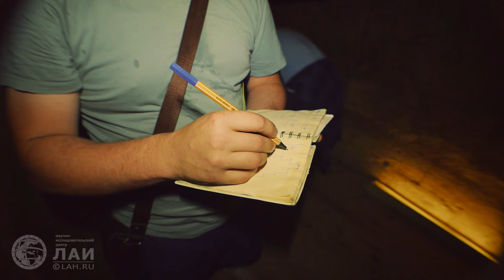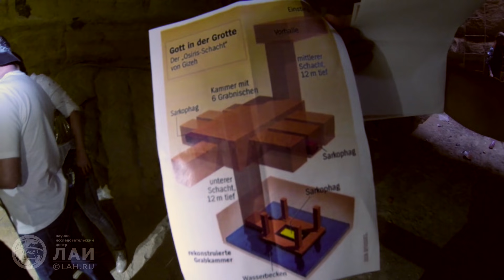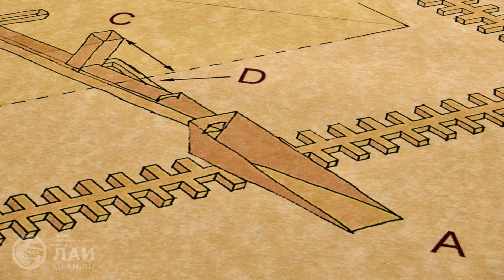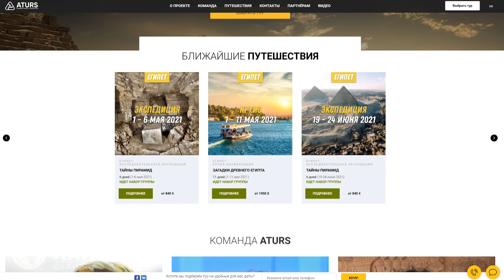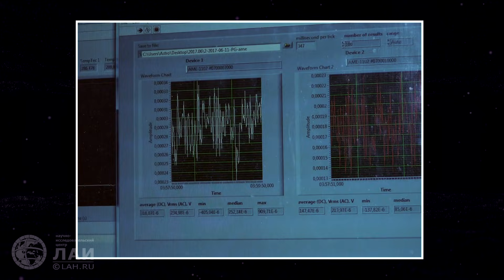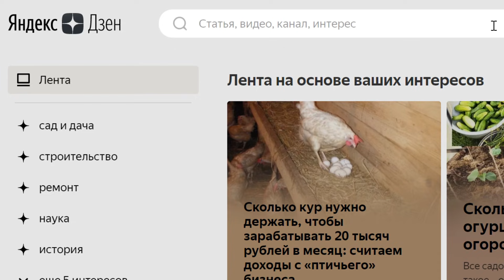Дмитрий Павлов: Лаборатория Альтернативной Истории и ближайшие планы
Интервью Дмитрия Павлова каналу "Некрасова-LIVE"
Благодарим Алексея Данько за предоставленный материал!

Приветствую всех сторонников альтернативного взгляда на древнюю историю!
Продолжают поступать хорошие новости из Египта.

Самая главная - подтверждены условия официальной расчистки входа в пирамиду Сехемхета и возможность ее первого посещения нашей командой в период со 2 по 4 мая этого года. Вероятно, будут аналогичные возможности и позже, но для этих дат все подготовлено и звезды, очень надеюсь, сойдутся именно так, что мы там окажемся!

В эти дни у пирамиды Сехемхета соберутся хорошо вам знакомые исследователи ЛАИ: Ондраш Сабо, Юлия Горлова, Максим Ляменков (сын Андрея Склярова) и я – Дмитрий Павлов. Не упустите возможность пообщаться лично, задать волнующие вас вопросы, просто попить чайку вечером в отеле в хорошей компании!

Также стоит отметить, что при благоприятном стечении обстоятельств кому-то из вас посчастливится побывать не только в пирамиде Сехемхета, но и в паре-тройке других закрытых мест: например, в Черной пирамиде Аменемхета III в Дашуре, в мастабе Шепсескафа или в пирамиде Усеркафа в Саккаре…

Конечно, не факт, что на все это хватит времени и средств, но уже одно то, что такая возможность реально появилась – отличное начало! И если не сейчас, то осенью мы там обязательно окажемся…

Для любителей подобных почти "наглухо" закрытых мест ЛАИ и Атурс приготовили экспресс-тур "Тайны пирамид" с 1 по 6 мая
а для тех, кто хотел бы помимо окрестностей Каира увидеть еще и главные достопримечательности юга во время плавания по Нилу предназначена замечательная 11-дневная программа "Загадки Древнего Египта" в рамках ставшей уже традиционной круиз-конференции ЛАИ

Участники обоих этих путешествий смогут реализовать свою мечту, заглянув в подземелье, одним из последних которое покинул первооткрыватель этого объекта Закария Гонейм. (Подробности открытия пирамиды Сехемхета читайте в его книге "Потерянная пирамида").

Хочется надеяться, что поскольку в этом подземелье почти никто не бывал, там еще сохранились нетронутыми свидетельства, могущие пролить свет на вопросы: кто же все это построил и зачем? Сильно сомневаюсь, что строителем был фараон Сехемхет, а назначение объекта чисто ритуальное...

В поисках же других ответов нам должны помочь наши смекалка, наблюдательность и современные методы проведения самых разнообразных физико-химических анализов. Вооружайтесь всем этим и заполняйте заявки на сайте aturs.ru, чтобы присоединиться к команде ЛАИ в ближайших путешествиях.

✔Книга "Древние боги. Кто они?" Скляров А.Ю.

✈Круиз-конференция "Загадки Древнего Египта"
Приглашаем всех желающих совершить это увлекательное путешествие по реке времени к истокам доисторической цивилизации!

Вебмани
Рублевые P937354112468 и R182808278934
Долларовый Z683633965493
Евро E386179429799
Криптовалюта
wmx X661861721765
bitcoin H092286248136